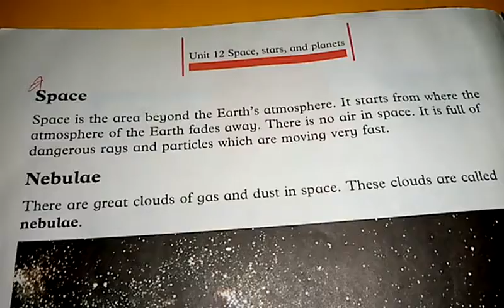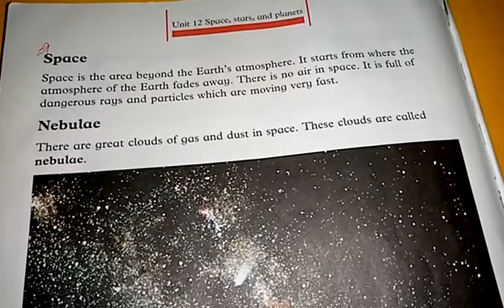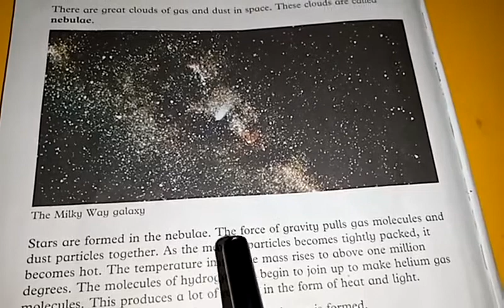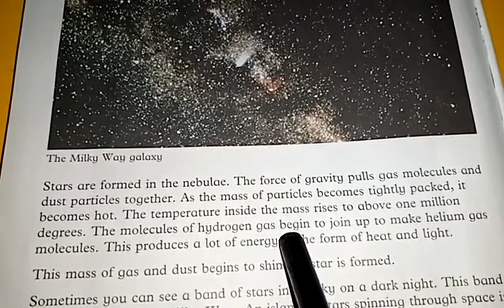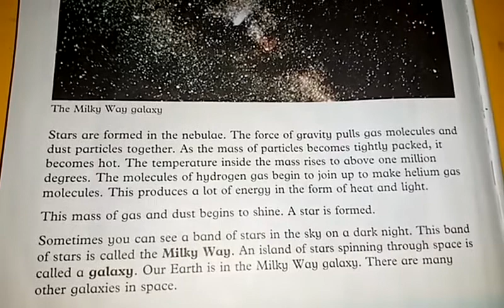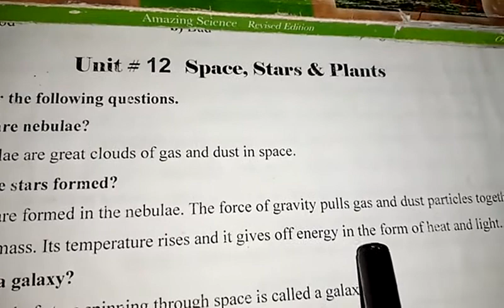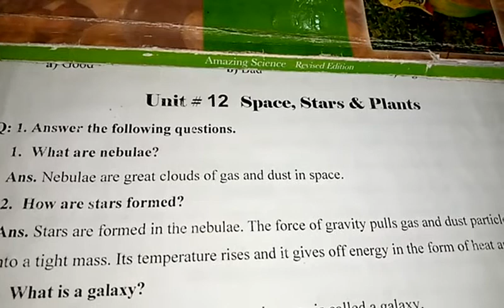Fifth, Science, Lecture#18, Unit#12, Pg3103,104+Q#1,2,3 on note book